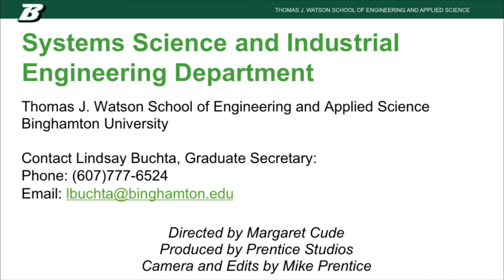Neel Khurjekar, Industrial and Systems Engineering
Neel Khurjekar is pursing his doctoral degree in Industrial and Systems Engineering at Binghamton University. Hear his story.

Video by Prentice Studios